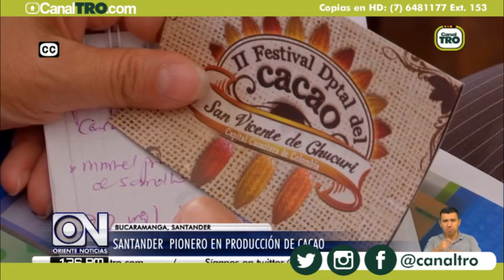Santander pionero en producción de cacao